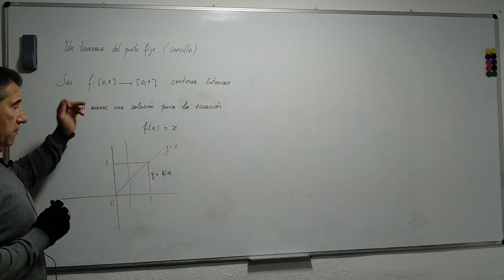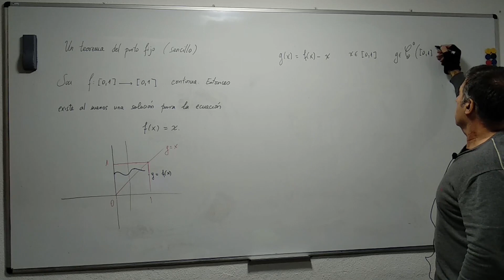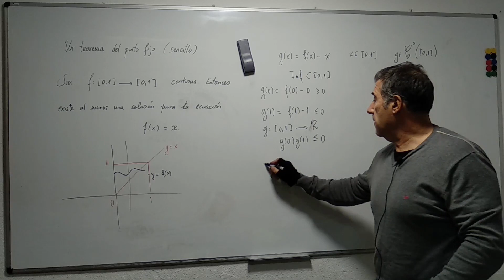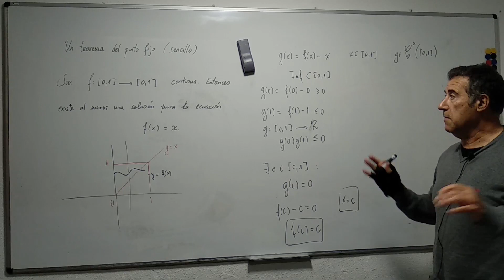Un teorema de punto fijo sencillo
Demostramos un sencillo teorema de punto fijo usando sólo el Teorema de Bolzano.